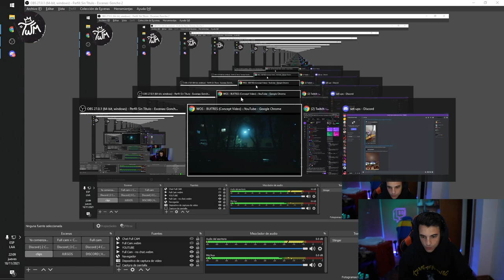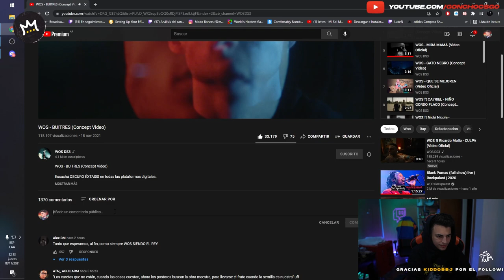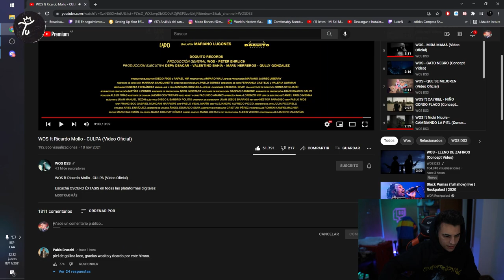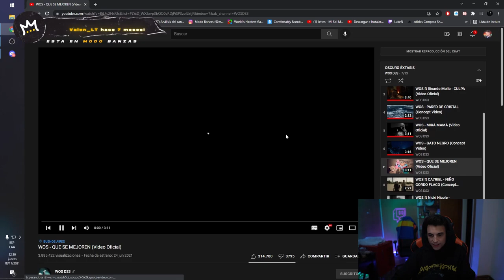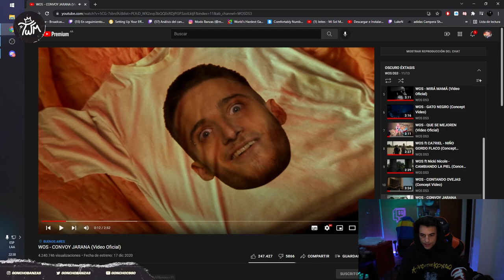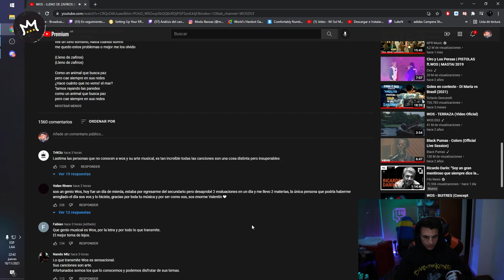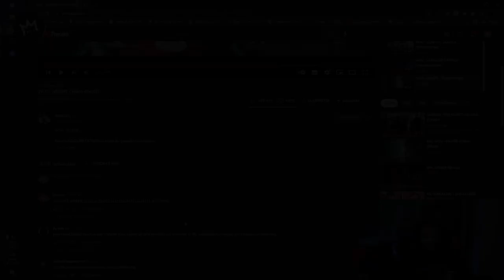REACCION COMPLETA AL DISCO DE WOS - OSCURO EXTASIS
00:00 CAMBIANDO LA PIEL
03:00 INTRODUCCIÓN AL ÉXTASIS
05:01 BUITRES
09:45 CULPA
19:16 PARED DE CRISTAL
21:29 GATO NEGRO
26:09 NIÑO GORDO FLACO
28:50 CONTANDO OVEJAS
33:25 LLENO DE ZAFIROS